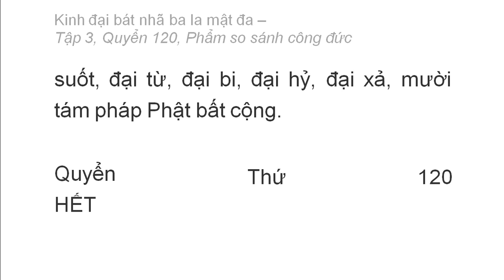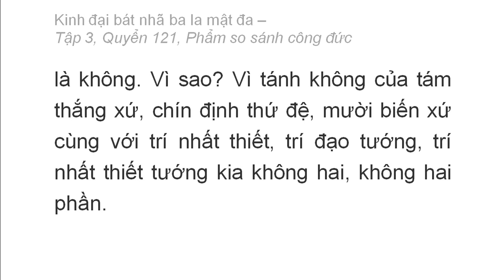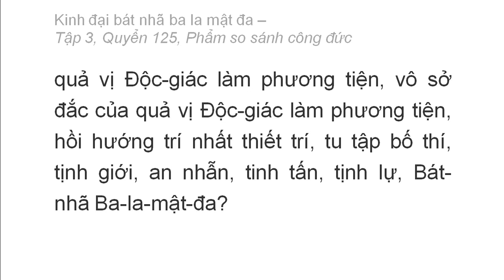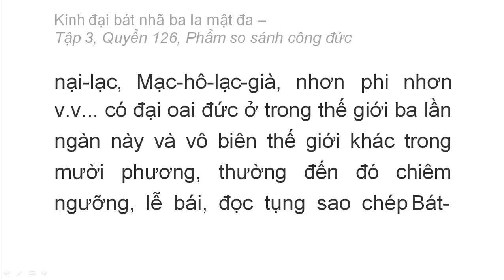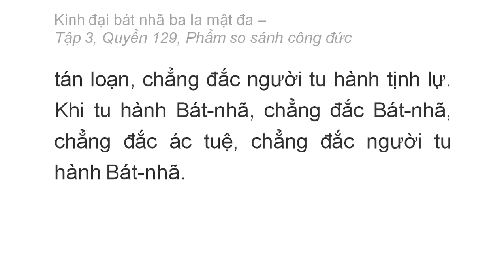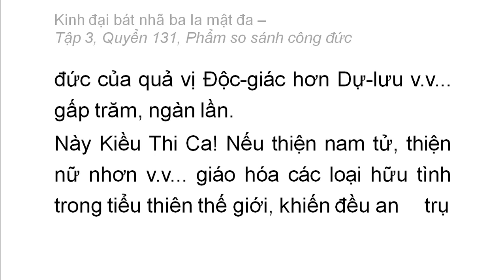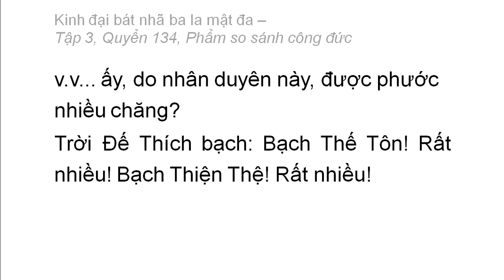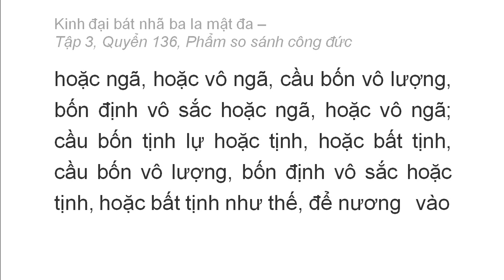Kinh Đại Bát Nhã Ba La Mật Đa: Từ Q120 đến Q136 (video dài)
Hán dịch: Pháp sư Huyền Trang
Việt dịch: Hoà thượng Trí Nghiêm
Giảo chính: Hoà thượng Quảng Độ